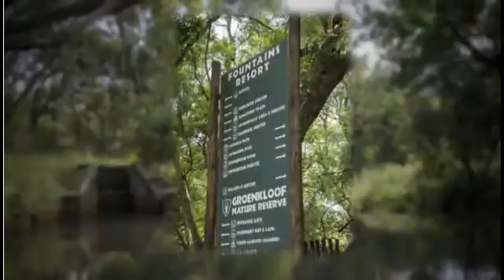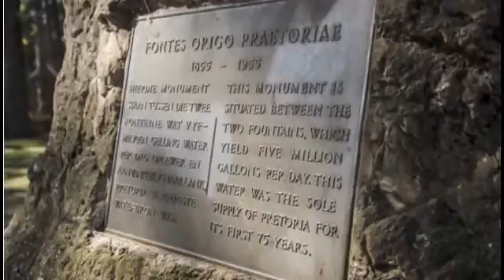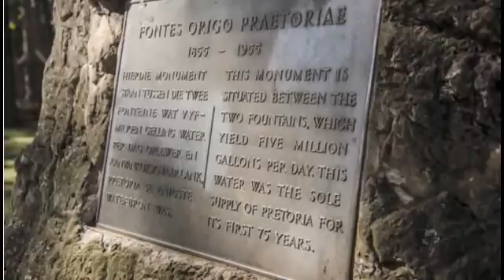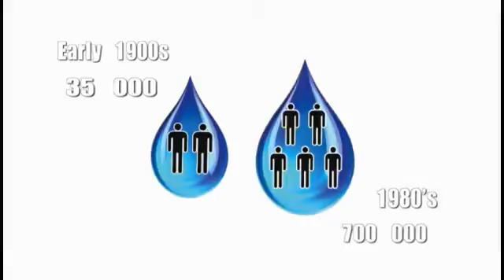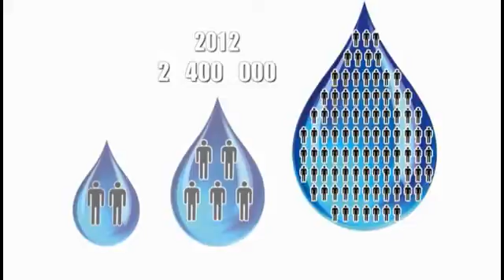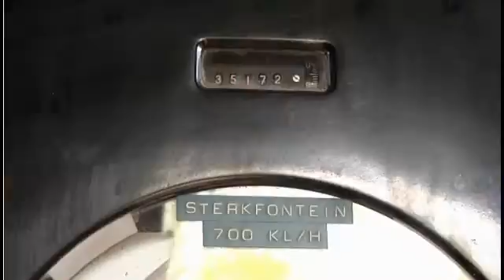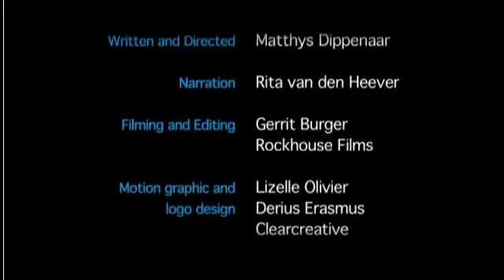Water Research Commission Hydrogeological Heritage Overview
"Hydrological Heritage Overview: Pretoria's Fountains -- Arteries of life"  video is based on the  book series intended to create awareness regarding the history and importance of water in the development of South Africa, and to improve public understanding of the important role that hydrology and hydrogeology is playing in our day-to-day lives.